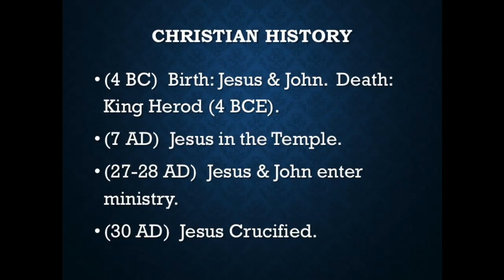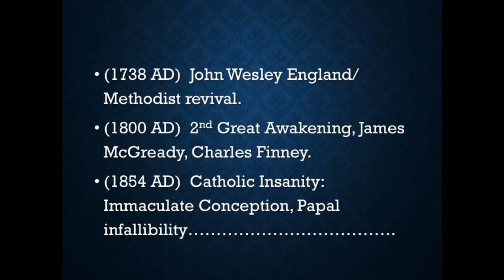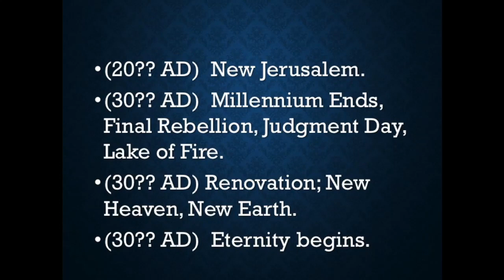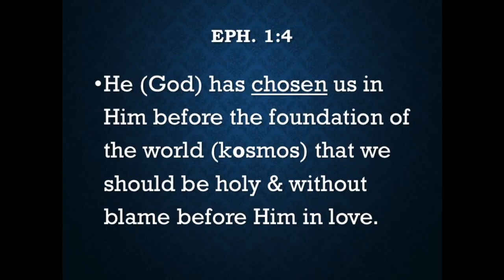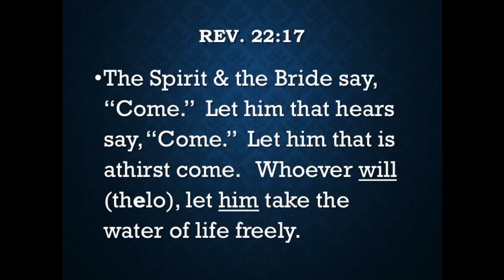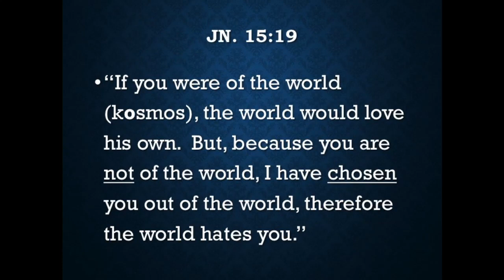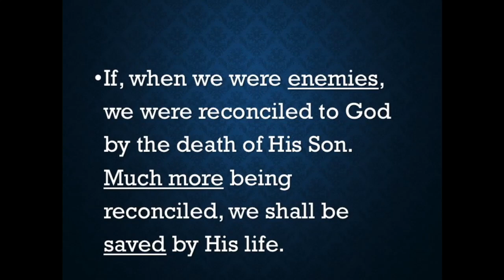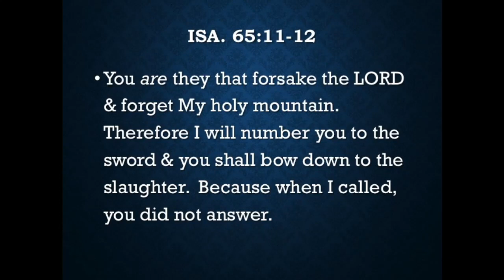History 092217: God Picked You Out! God Chose You Before You Were Born. Cut The Pity Party!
3342 N. 15th Ave